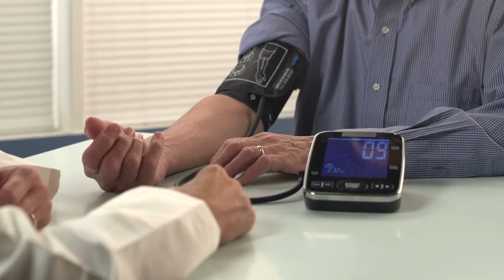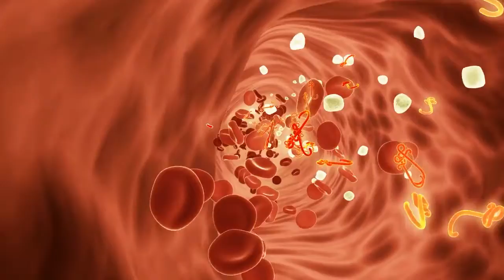Open House - Spring 2021 - Health